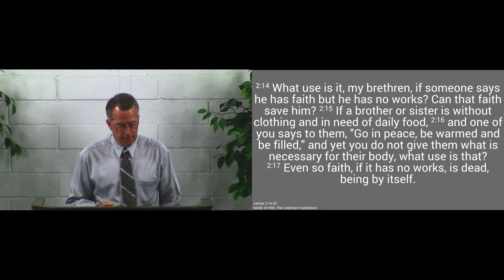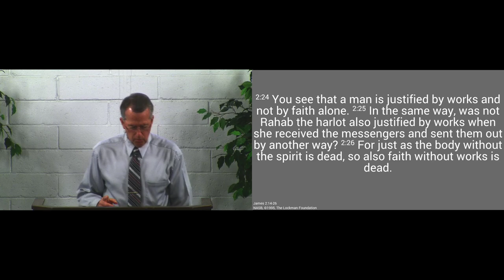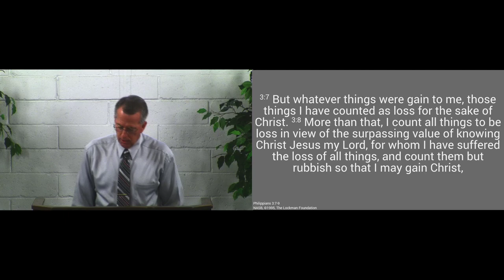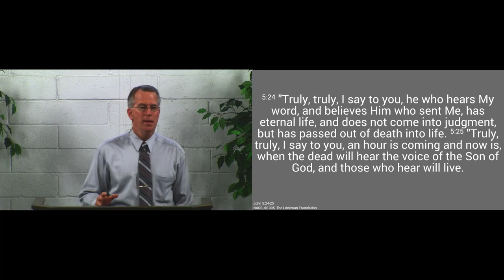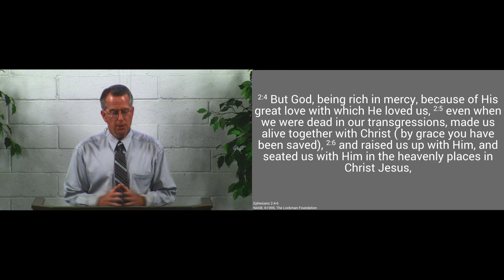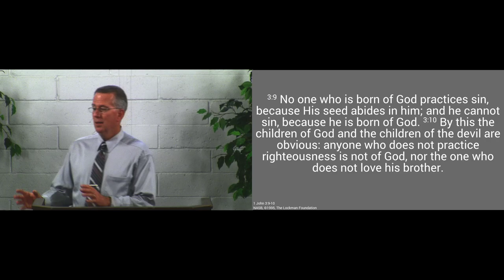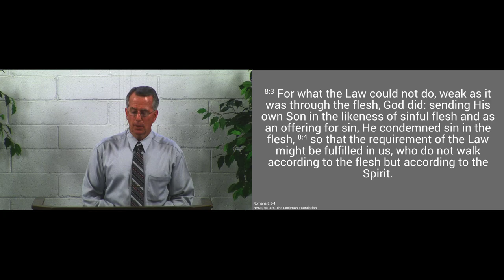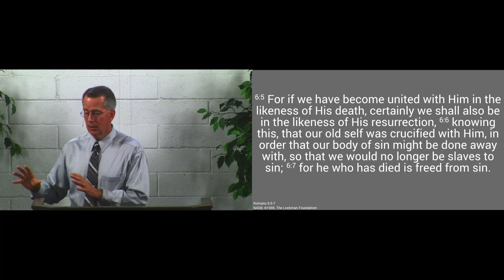180506pm - Saved by Faith Alone - James 2:26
We are justified by faith alone, but not by a faith that is alone: it will transform our lives into Jesus' image.